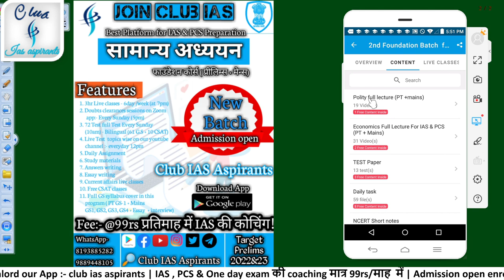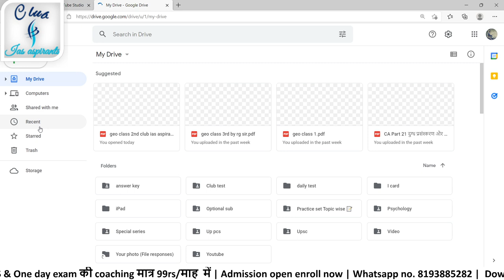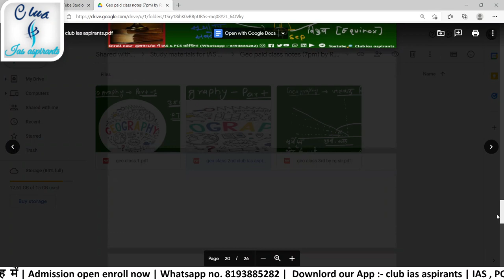Recorded classs in 2nd foundation batch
R.G sir
CEO of
India 211002
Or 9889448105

   प्रिय अभ्यर्थी,
1.  क्या हमें अपनी पढ़ने के तरीके में कुछ मूलभूत परिवर्तन करने की भी आवश्यकता है?
2.  क्या हमें एक बार अपना स्वयं मूल्यांकन नहीं करना चाहिए?
3.  क्या आज भी हमें मोटी मोटी किताबों के पीछे पड़े रहना चाहिए?
4.  इंग्लिश मीडियम वाले हमसे कम पढ़ कर के भी कैसे अधिक सफल हो रहे हैं?
5.   आखिर हम फिर कैसे हिंदी मीडियम बाले अब पहले की तरह अपना प्रतिनिधित्व बढ़ाएं?
6.   हमें अब क्या करना चाहिए?

6. Twitter ID - Check out Club Ias aspirants (@club_ias)

Content cover:-

ias preparation
RG sir
club ias aspirants
club ias
club ias aspirant